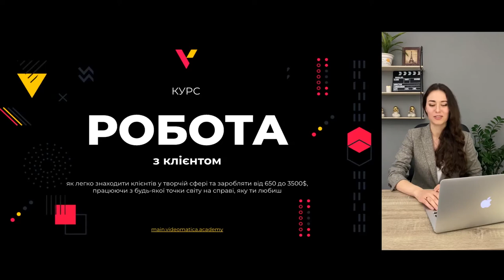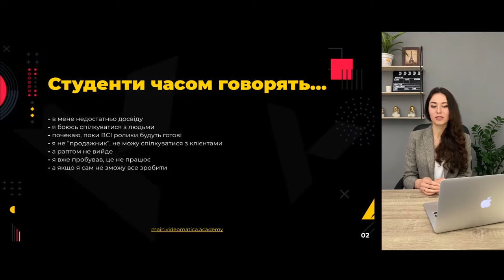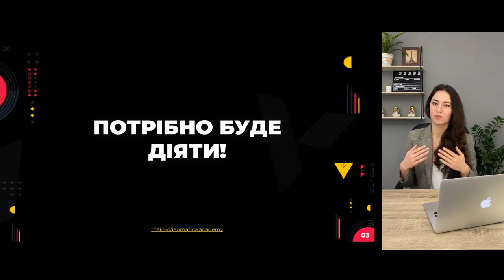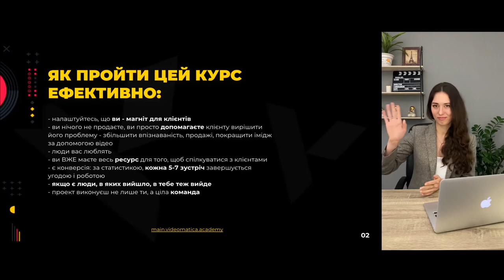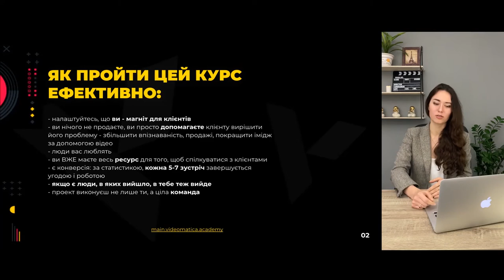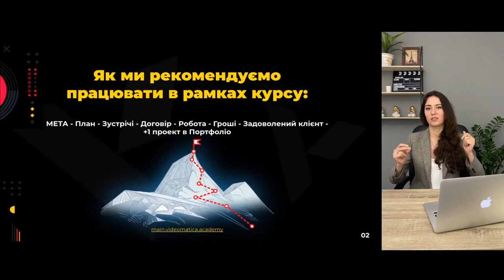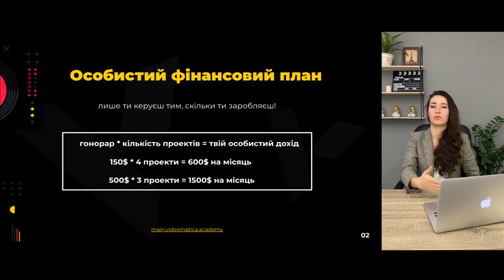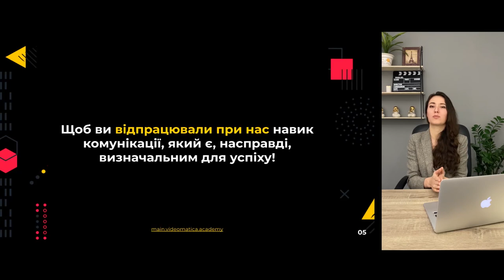Робота з клієнтами 1 -MOTION DESIGN PRO 2020